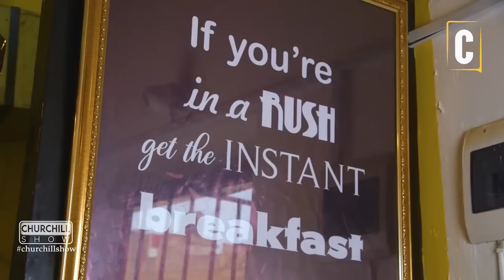THE STORY OF CRAZY KENNAR. BY: CHURCHILL